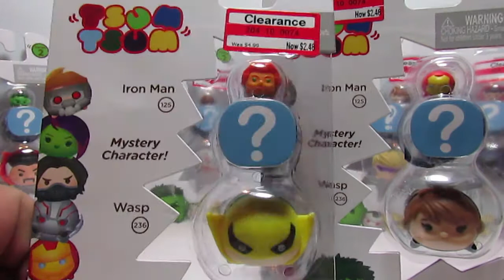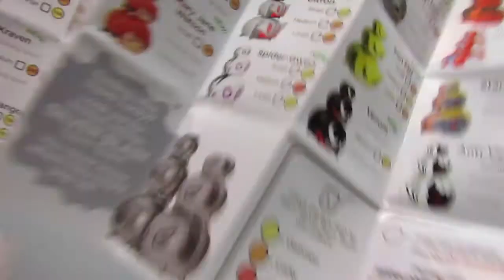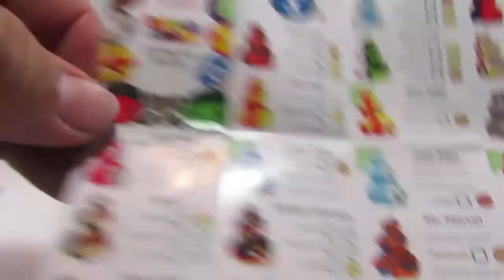Marvel Tsum Tsum (3 Pack) Series 2 Mystery Blind Bag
Today we will be opening some Marvel Tsum Tsum (3 Pack) from
 series 2. This is part 1 and we will have another 5 to open in part 2.